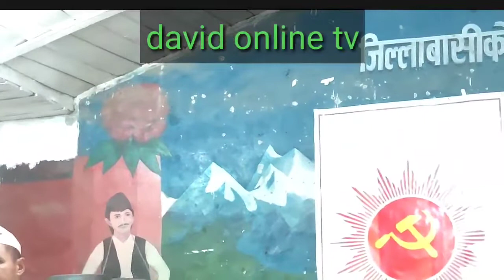भुपु मन्त्री वाङदी शेर्पा ज्यू ले बधाई दिनु हुदै नेपाल कम्युनिस्ट पार्टी एमाले ताप्लेजुङ काे ११बधाई